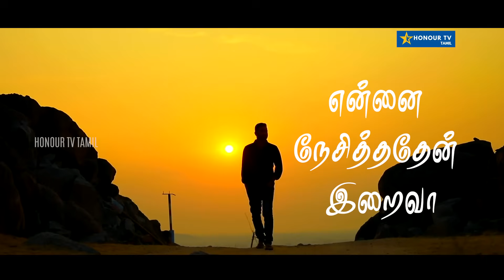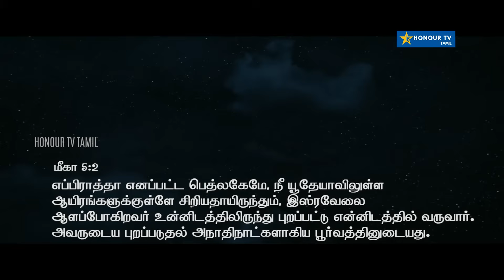என்னை நேசித்ததேன் இறைவா II Ennai Nesithathen Iraiva II I Vyasar S Lawrence II Honour tv tamil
"Honour tv Tamil" channel is a product of Honour Media. You can find Tamil christian messages and Tamil christian songs ,Jesus songs Tamil here. We are a team of youngsters based in Tamil Nadu, India who are willing to do God's work. We believe in the Bible and the Bible alone. we are trying to teach the God's word with simplicity and clarity.
Please support our ministry through your prayers
"Go into all the world and preach the gospel to all creation.Mark 16:15

*Support* HONOUR MEDIA *Google Pay *Phonepe : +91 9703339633

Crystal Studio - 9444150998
Lyrics, tune, composed and sung by: Vyasar S Lawrence
Camera - Durai D.F.Tech
Associate Director: Chandana Anbu
Editing & Direction: JS.Anbu

Mixed & Mastered by : Imman @ Cristal Studios-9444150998
Video Production by  : HONOR MEDIA -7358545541
Special thanks to John Sampath & Marthal
Kizh Nedungal all Relatives

► Join Telegram: https : honourmedia
Tamil Christian News | Honour tv Tamil Christian | tamil christian songs